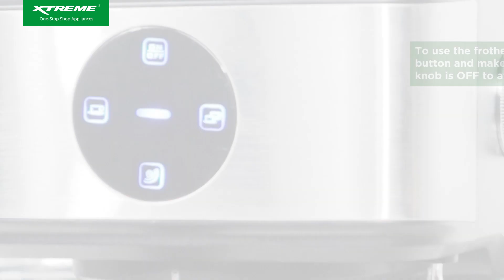Experience exceptional coffee at home 💚